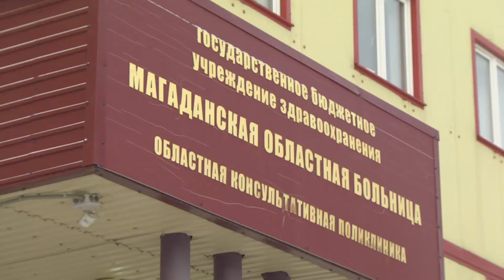Новый МРТ Магадану